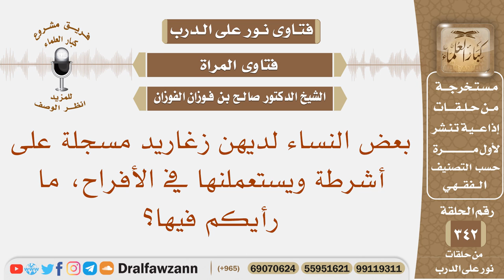بعض النساء لديهن زغاريد مسجلة على أشرطة ويستعملنها في الأفراح، ما رأيكم فيها؟ الشيخ صالح الفوزان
نص السؤال: بعض النساء لديهن زغاريد مسجلة على أشرطة ويستعملنها في الأفراح، ما رأيكم فيها؟
السيرة الذاتية :
للاشتراك في قناة الشيخ صالح الفوزان

رئيس الفريق
لمشروع كبار العلماء